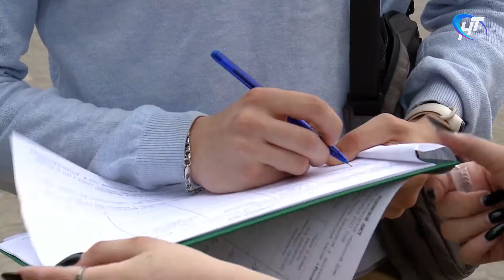Партия пенсионеров в Новгородской области продолжает сбор подписей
Члены «Российской партии пенсионеров за социальную справедливость» продолжают встречаться с жителями региона. На сбор подписей, необходимых для предоставления в областной избирком, остаются считанные дни.